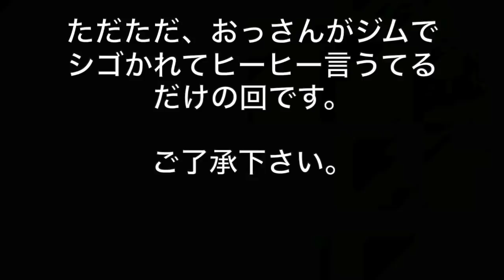体力作りで行ってるジムで、ゴリゴリに！